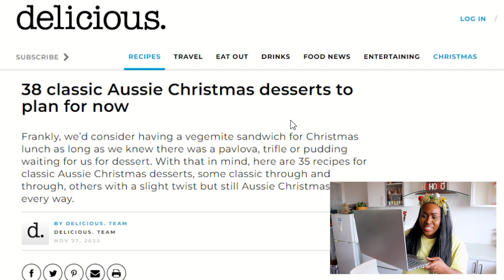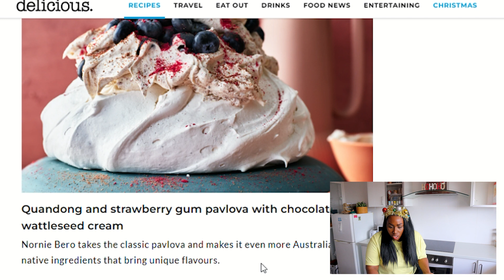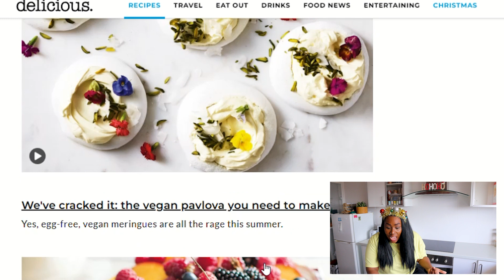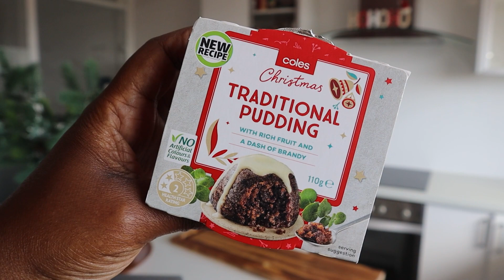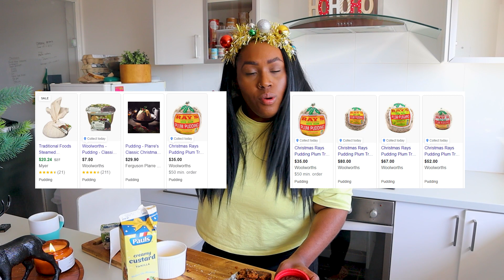american tries australian christmas desserts (do aussies even like christmas pudding?!)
it's the most wonderful time of the year to try some christmas desserts from australia. I have been here for over a decade and still there are so many things i have yet to try that I have heard about or seen in stores over the years, I also got some insight from australians on the traditional christmas desserts, this was a fun video to make!

TIMESTAMPS:
00:00 intro
01:22 classic aussie desserts?!
03:30 do aussies actually like christmas dessert?
06:03 the taste test
13:14 the history of christmas pudding
17:32 christmas pudding taste test
19:35 my boyfriend reacts

I'm Jamie, a 30 something who made a big move across the world and is constantly working towards becoming a better version of me. I believe pushing yourself out of your comfort zone is one of the greatest gifts we can give to ourselves and I hope this channel is a space you can come to feel empowered to create a life you are obsessed with and to live more unapologetically.